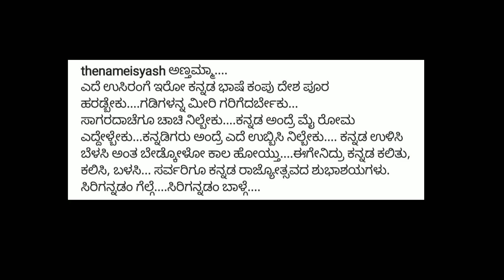ಗಣೇಶ ಹಬ್ಬದ ದಿನವೇ ನಟ ಯಶ್ ಗೆ ಸಿಕ್ಕಾಪಟ್ಟೆ ಬೈತಿದ್ದಾರೆ ಜನ ಯಾಕೆ | actor yash | kgf 2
ಗಣೇಶ ಹಬ್ಬದ ದಿನವೇ ನಟ ಯಶ್ ಗೆ ಸಿಕ್ಕಾಪಟ್ಟೆ ಬೈತಿದ್ದಾರೆ ಜನ ಯಾಕೆ

kannada actor yash

kgf 2

sandalwood actor rocking star yash

radhika pandith

ayra yash

ganesha festival 2020